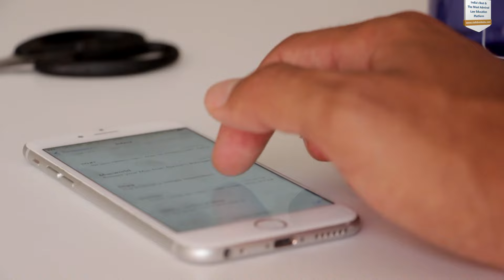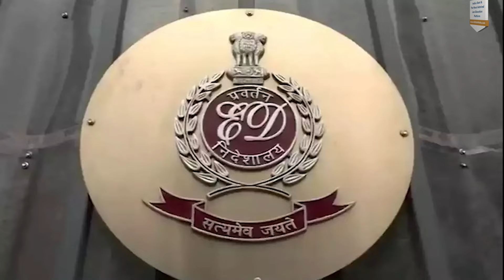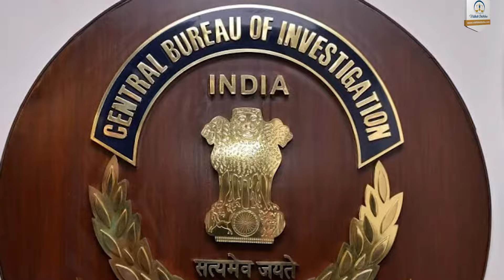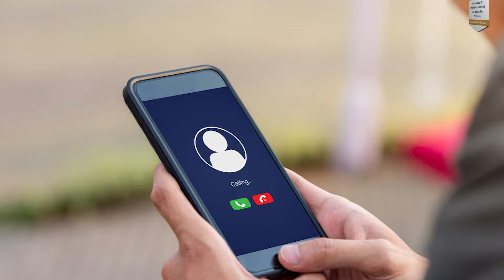Digital arrest || Awareness is the cure || MJ Sir